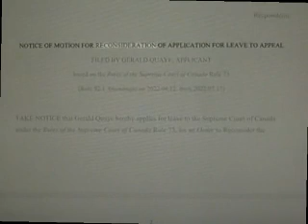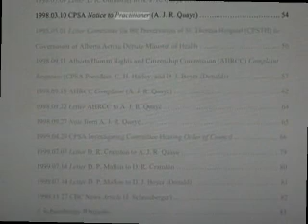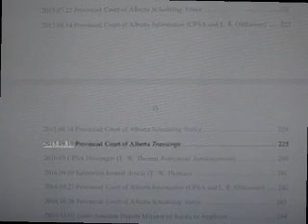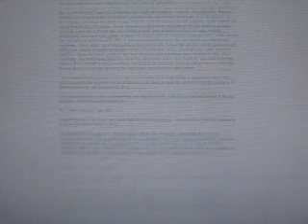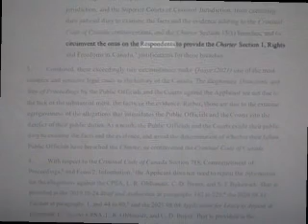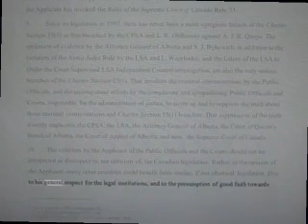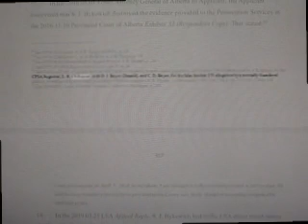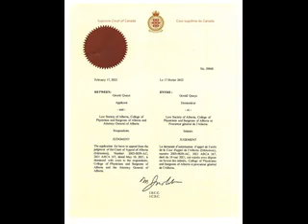Supreme Court of Canada File Number 39840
I was denied every time I tried to get through.

The Supreme Court of Canada Registrar, C. Carbonneau, is another incompetent and corrupt, racist LIAR!, a dishonest Canadian Public Official, who is a danger to the proper administration of the justice in the Canada, undeserving of the deference, nor the presumption of good faith, who, in the public interest, should be replaced by another Public Official, and statutory decision maker, who respects the facts and the evidence, and who does not mischievously, nor maliciously, suppress the truth about a very sensitive and complex civil and criminal legal case involving the alleged contravention of the International Bill of Human Rights Article 1, Discrimination (Employment and Occupation), breaches of the Canadian Charter of Rights and Freedoms Section 15, with the failure to provide the Charter Section 1 justification for those breaches, contravention of the Alberta Rules of Court Rule 3.18, contraventions of the Law Society of Alberta Code of Conduct Rule 5.1-9(c), and Rule 5.1-10, abuse of the Court of Queen’s Bench of Alberta Civil Practice Note Number 7, Paragraph 6, contravention of the Medical Profession Act Section 19, with the abuse of Section 23, and Section 24, abuse of the Criminal Code of Canada Section 579, and contraventions of the Criminal Code of Canada Section 22.1, Section 22.2, Section 122, Section 139, Section 180(1)(a), Section 219, Section 299, Section 341, and Section 465(1)(b)(i).

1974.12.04 to 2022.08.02; forty-eight years of the undeterred discrimination and suppression of the truth by the dishonest Canadian Pubic Officials.

In an ignorant response to my 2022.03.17 Supreme Court of Canada Reconsideration of Application for Leave to Appeal, on 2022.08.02, C. Carbonneau stated:

I acknowledge receipt of your motion for reconsideration of the decision of the Supreme Court of Canada rendered on February 17, 2022, dismissing your application for leave to appeal to this Court.

I wish to advise you that Rule 73 of the Rules of the Supreme Court of Canada states that there should be no reconsideration of an application for leave to appeal unless there are exceedingly rare circumstances that warrant consideration by the Court. It also specifies that a motion for reconsideration must include an affidavit setting out the exceeding rare circumstances of the case that warrant consideration by this Court and an explanation of why those circumstances or facts were not raised earlier in the proceedings.

I have reviewed your motion for reconsideration and your affidavit in support. I regret to inform you that, in my opinion, your motion does not reveal the exceedingly rare circumstances which would warrant reconsideration by this Court. Furthermore, please note that Rule 78 of the Rules of the Supreme Court of Canada is not applicable to this matter. As a result, your motion for reconsideration cannot be accepted for filing.

Since your application for leave to appeal was dismissed and your motion for reconsideration cannot be accepted for filing, there are no further remedies available to you in the Supreme Court of Canada in this matter and it is no longer within the jurisdiction of this Court. This file is therefore closed and no further documents will be accepted for filing.

That is a lie!

The File Number 39840 is saturated with the "exceedingly rare circumstances". The interpretive "opinion" of C. Carbonneau is dishonest, and her Application Dismissal is improperly designed to suppress the truth, and to deny me access to the Court. Her Decision fails to provide any responsive reasons. That has no respect for the ethos of justification, hence, is illegitimate. Therefore, C. Carbonneau has lost deference, and her Decision should be subject to the unbiased and competent Administrative Review.

The Ethos of Justification

L. H. le Riche, L. R. Ohlhauser, R. A. Burns, T. W. Theman, P. R. Flynne, K. A. Mazurek, S. J. Bykewich, S. E. Heine, and now, C. Carbonneau, are the justice obstructing, racist LIARS!, and NEED to get the ^@#* out of my way!